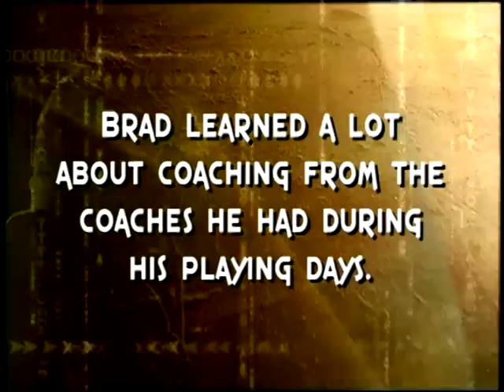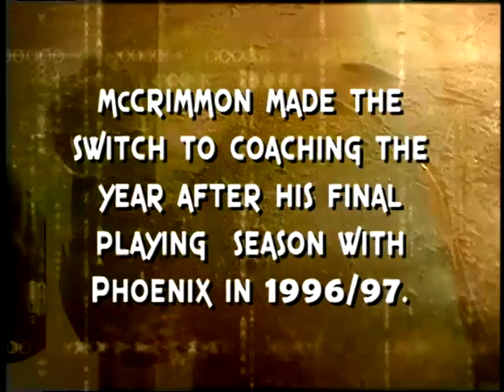Brad McCrimmon - "Coaches" - Part 1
This is Part 1 of the Brad McCrimmon episode for "Coaches", the 2002, 30-part series created and produced by Aquila Productions for the NHL Network.   Brad will be sorely missed by the hockey community.